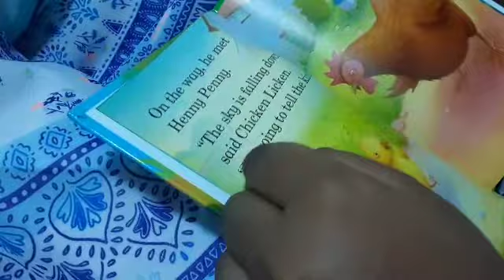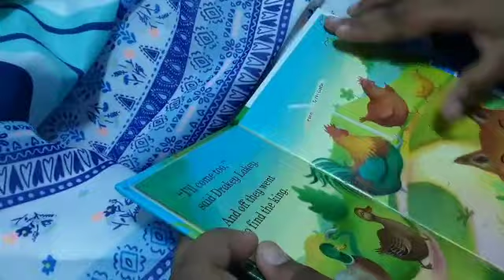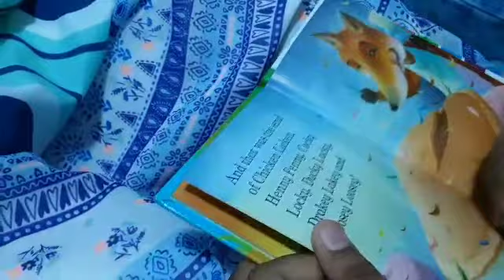Reading: Chicken Licken | For Kids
Reading the story of Chicken Licken!